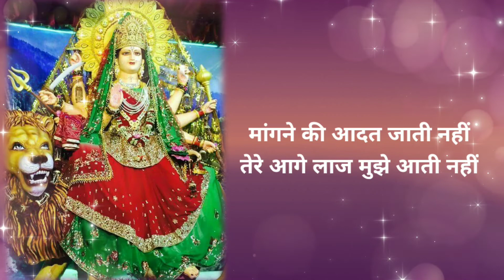मांगने की आदत जाती नही ! तेरे आगे लाज मुझे आती ! माता भजन ! mangne ki aadat jati nahi ! withlyrics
नमस्ते दोस्तो ,
आप सभी लोगों का मेरे चैनल bhajanrasmandal मे स्वागत करती हूँ, हमारे चैनल पे सभी प्रकार के सुन्दर भजनो को सुन सकते है।

                             🙏🙏 धन्यवाद 🙏🙏

  lyrics- मांगने की आदत जाती नही  तेरे आगे लाज मुझे आती // mangne ki aadat jati nahi

                          🌺🌺radhe radhe🌺🌺